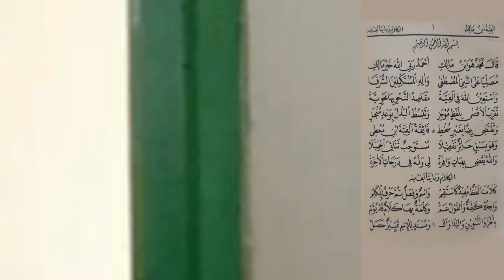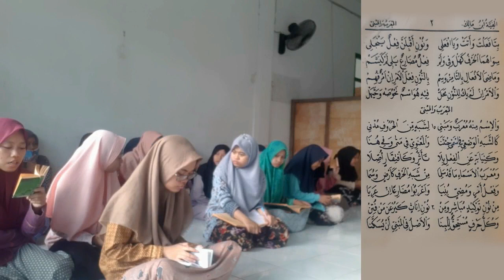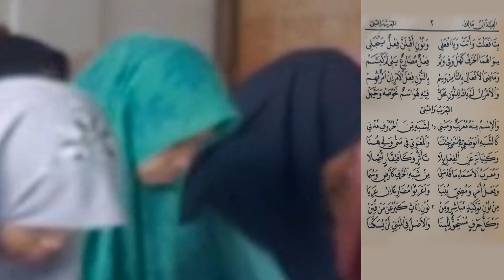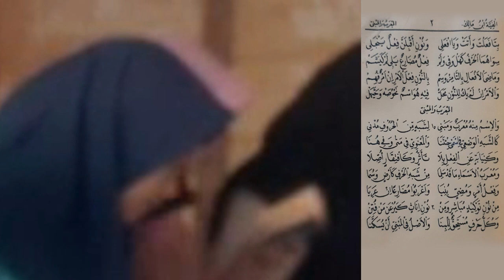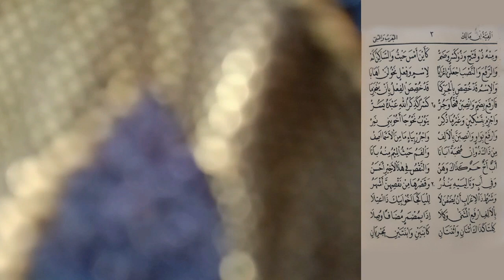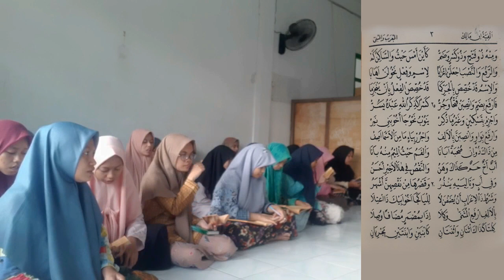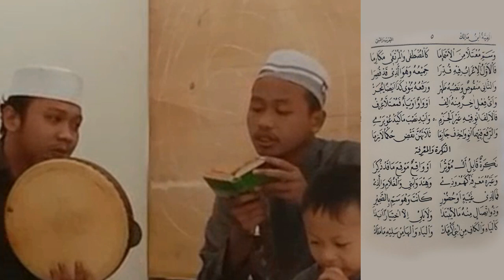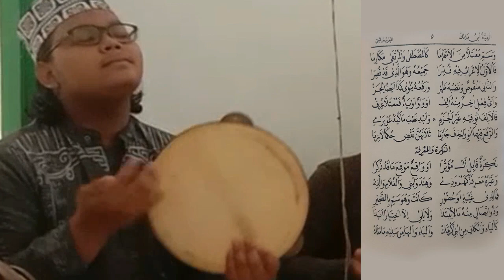Nadhoman Alfiyah Part 1 (1-56) Muqoddimah Kalam Mu'rob Mabni | Kang Pondok